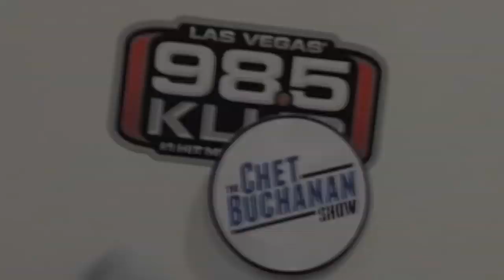Bottle Cap Challenge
Why not? Everyone else seemed like they were doing it. Jason Statham, reportedly, did his in one take. It took me a littler longer and resulted in a pulled groin but I completed the task!